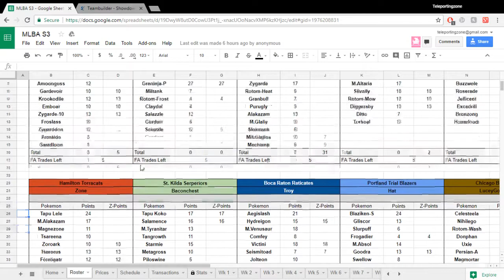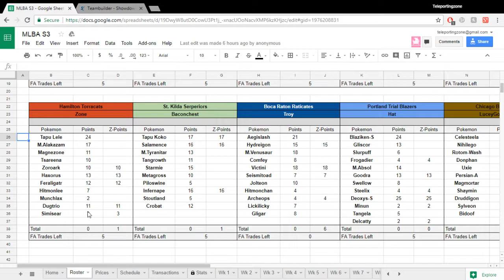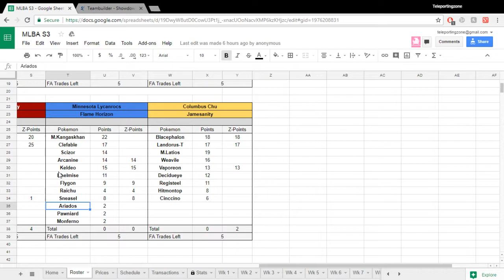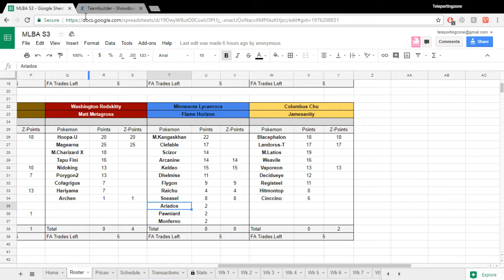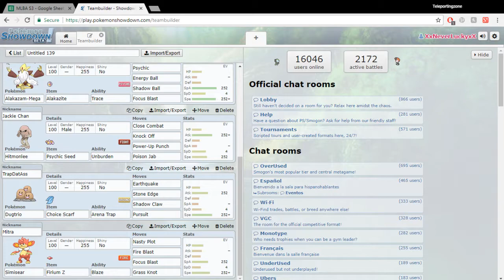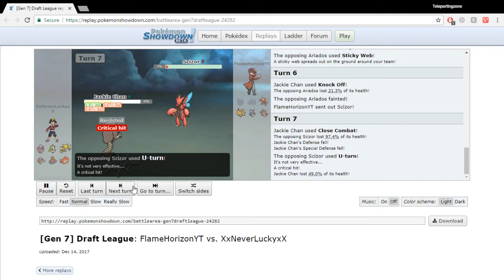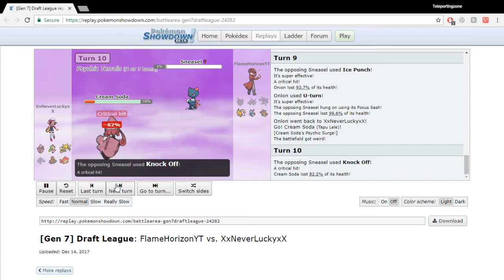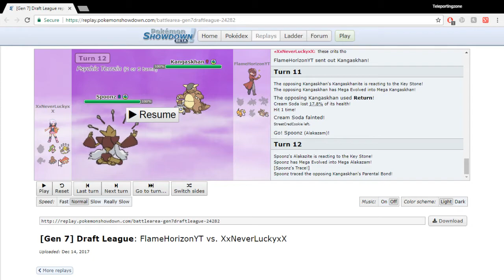"Spoon Babies" MLBA Week 1 Vs The Minnesota Lycanrocs